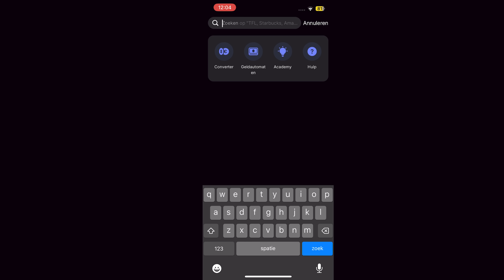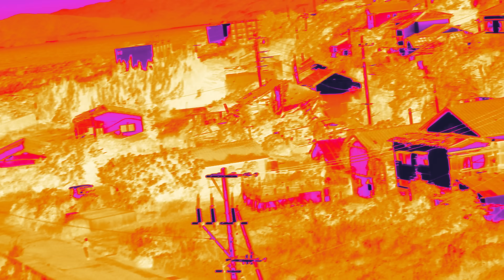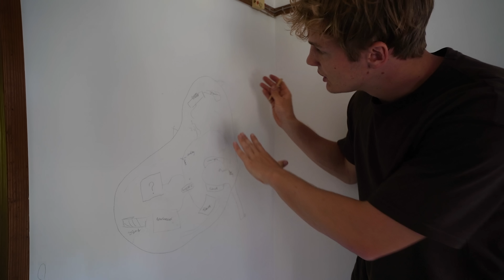100 Uur Overleven In Een Verlaten Stad! (2/2)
Download Revolut nu via mijn link en ontvang €20,- welkomstbonus (Actievoorwaarden gelden)

dit is het tweede deel van mijn avontuur in japan! Sierd is helaas ziek geworden tijdens deze survival en dus staan ik en jurre er alleen voor om in deze gruwelijk grote verlaten stad te gaan overleven. veel kijk plezier!